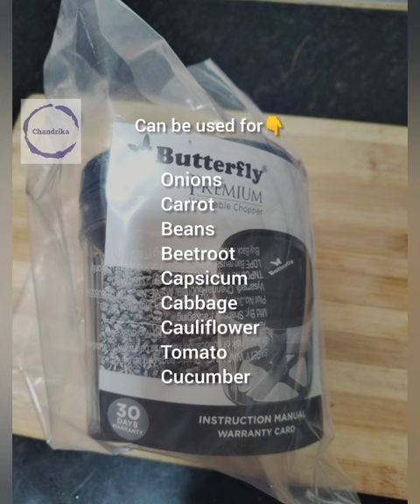Butterfly Vegetable Chopper Unboxing 🌰🥕🫑